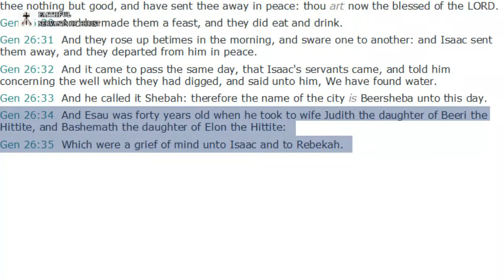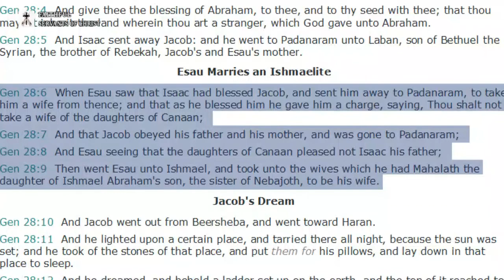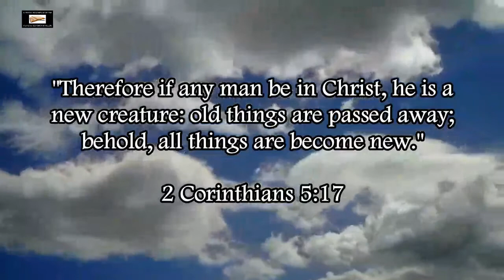A Sin Esau Did Was Interracial "Marriage"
Interracial "marriage" is a serious sin. Esau was a total lousy jerk to his father, he knew that interracial "marriage" would displease his father, so he goes and commits interracial "marriage."